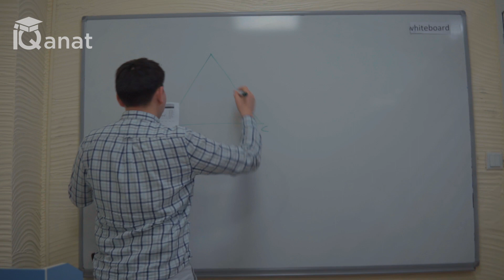Подготовка к IELTS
Өткен айда Шығыс Қазақстан облысынан келген 6 оқушымыз Елордада бір ай көлемінде IELTS-қа дайындық интенсивті курсын өткен болатын. Оқушыларға бұл мүмкіндікті ұсынған @meritacademy. Шын жүректен қор атынан @meritacademy ұжымы мен ұстаздарына алғыс айтамыз👍🏻👏🏻
В прошлом месяце в столице 6 школьников из Восточно-Казахстанской области прошли интенсивный курс подготовки к IELTS.Такую возможность учащимся предоставили наши партнёры Merit Academy . От имени фонда выражаем особую благодарность
коллективу и преподавателям Merit Academy👏🏻👍🏻